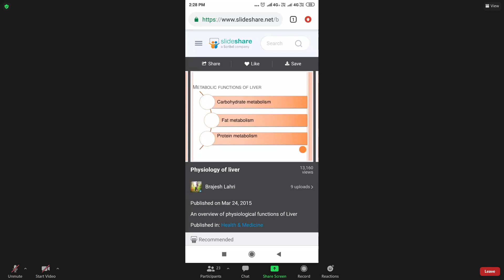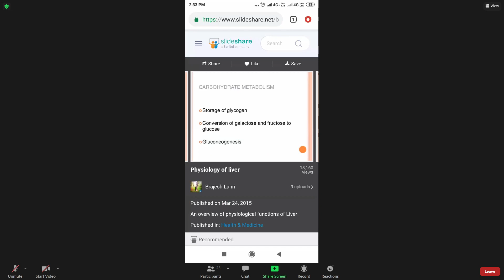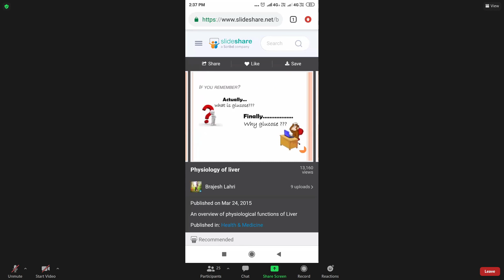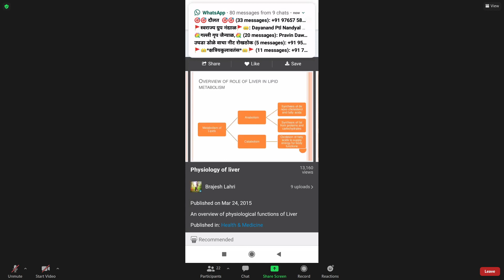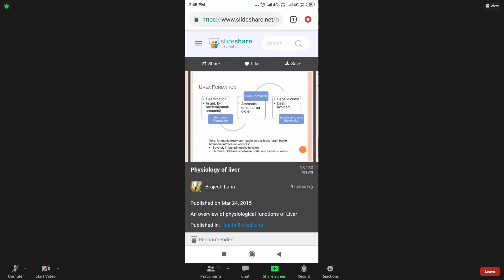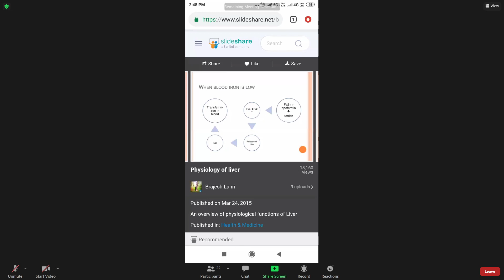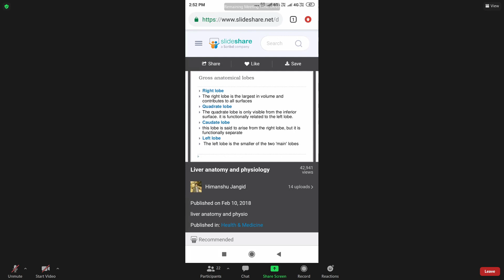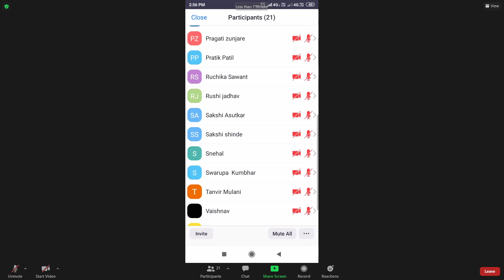Abhay sir 9th aug 2021